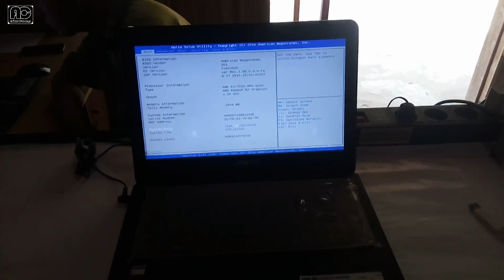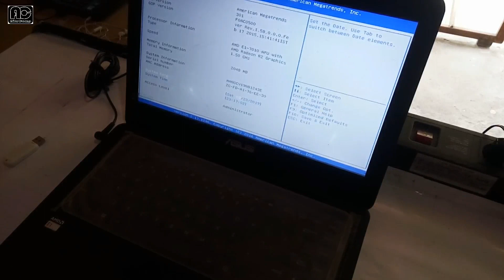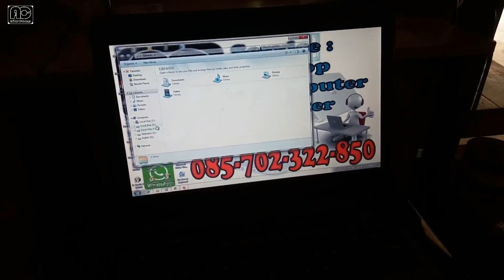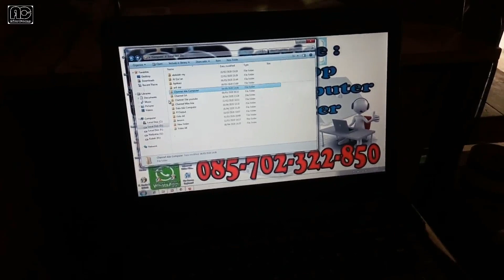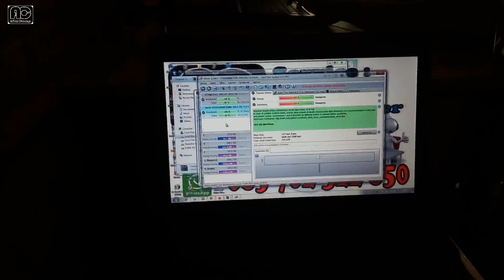Penyebab Gagal saat proses install windows Asus X454Y